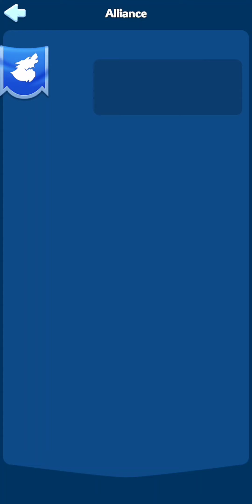we can be heroes and build lol 😆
The snowy survival city continues